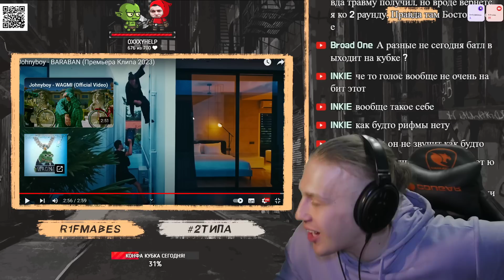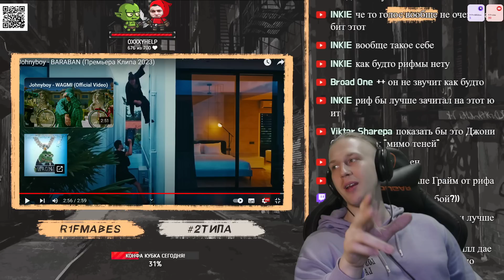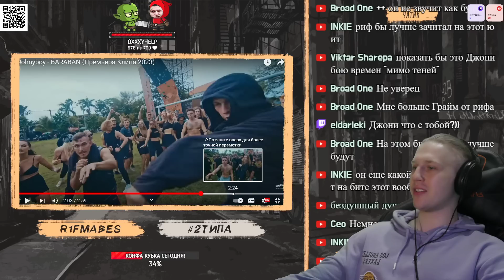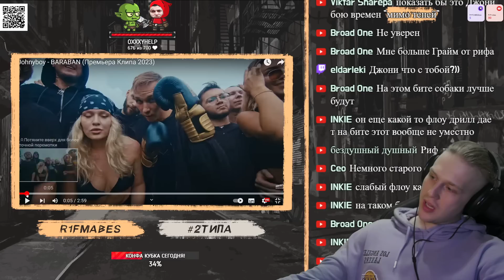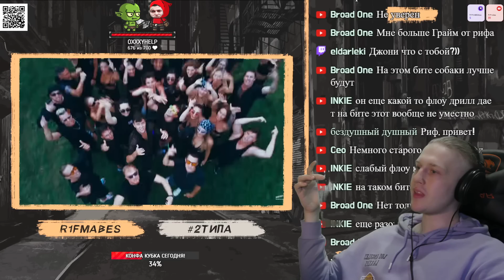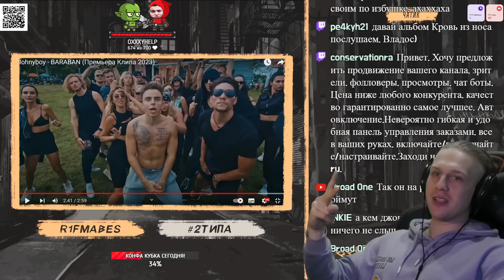Johnyboy - BARABAN[Реакция со стрима] | ПЕРВЫЙ НА AFROTRAP?